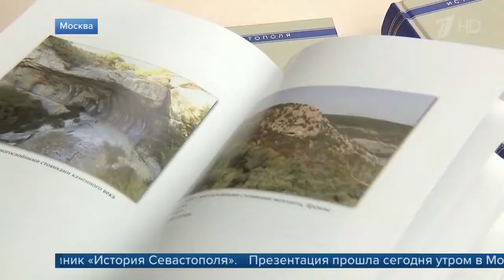К седьмой годовщине воссоединения РИО выпустило трехтомник «История Севастополя»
1 tv